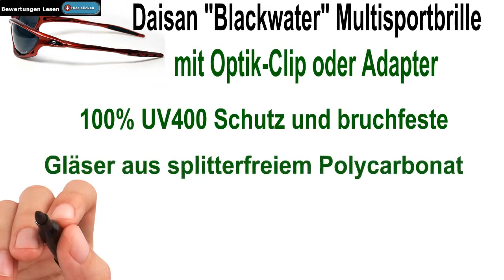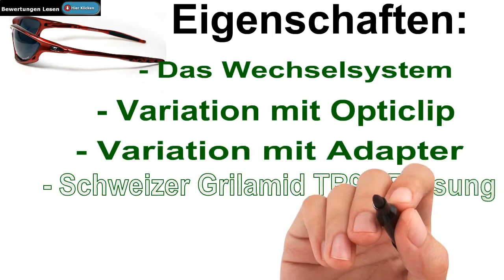Sonnenbrille Mit Sehstärke Online Erfahrungen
Sportbrille Online - die neuen wenger sportbrillen erhältlich online bei swiss-memories.. eine kurze anleitung wie man eine sportbrille biegen sollte  damit sie optimal sitzt und vor dem fahrtwind schützt. brillengläser online shoppen. schutzbrille mit sehstärke online bestellen - uvex korrektionsschutzbrille. besucht auch unsere website: (wir sind auf optische sportbrillen spezialisiert und kein online-shop)   .
online sonnenbrille ist angekommen:).